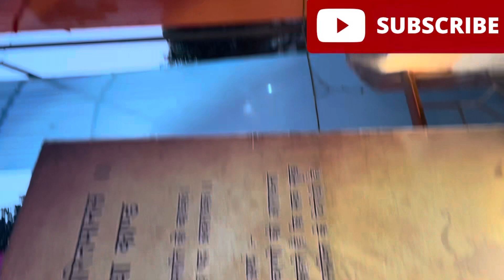Sitapur me Diwali aur Ramotsava ka decoration | Sitapur jagmag ho gaya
Music credits
Video Link:

 • [1 Hour] - Erik Lund -...